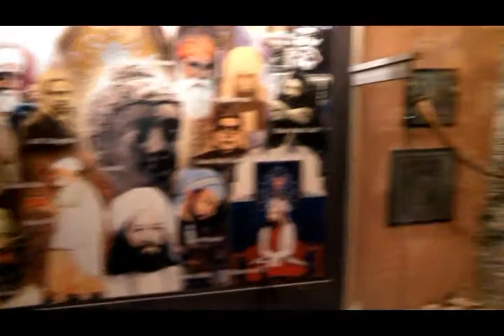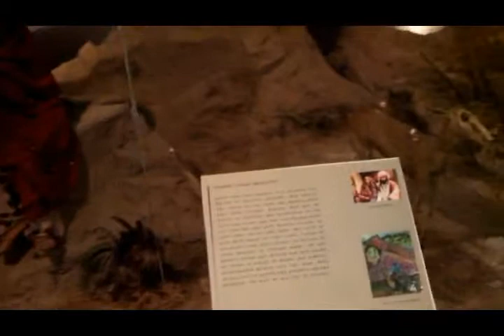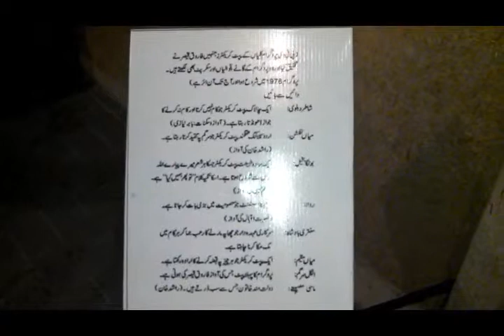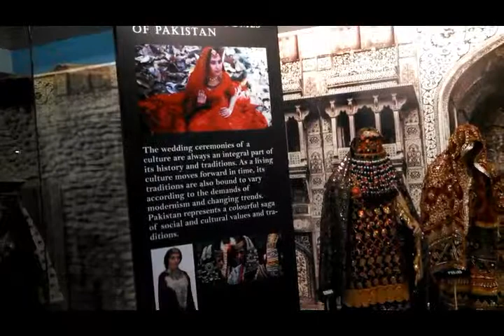Lok Virsa Heritage Museum - Complete Tour.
In this Awesome video you will see the complete tour of Lok Virsa Heritage Museum - Islamabad.

Heritage Museum, also known as Lok Virsa Museum is a museum administered and managed by Lok Virsa - National Institute of Folk & Traditional Heritage.

It is a museum of history and culture in Islamabad, Pakistan, located on the Shakarparian Hills showcasing the living cultures of Pakistan., the hand crafts, uncle sargam, Heer ranjha etc statues, and so many statues to show you how Pakistani people lived and living in Pakistan.
So much rich culture shown and the quality of statues are great and very well maintained by the staff of the  Museum.

LOK VIRSA, PAKISTANI HERITAGE MUSEUM. COMPLETE TOUR.
LOK VIRSA HERITAGE MUSEUM- ISLAMABAD